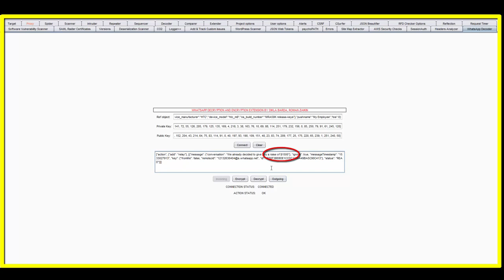Check Point’s Oded Vanunu Demonstrates Cyber Security Vulnerabilities in WhatsApp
Major security vulnerabilities found in WhatsApp, the mobile messaging ap. Statistics show that the messaging platform is used by over 1.5B people around the world in over 180 countries.

Oded Vanunu, Head of Product Vulnerabilities Research at Check Point, discovered the vulnerabilities with his team and discusses the gravity of these attacks at Black Hat 2019. Check Point, the leader in cyber security solutions globally, shares this demo of how the vulnerability attacks a users mobile device.